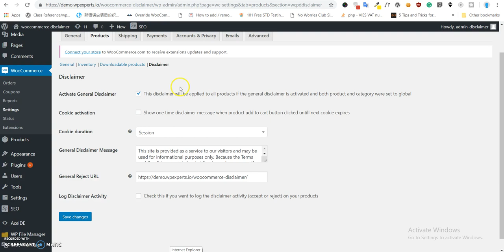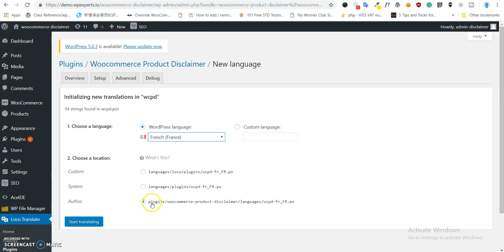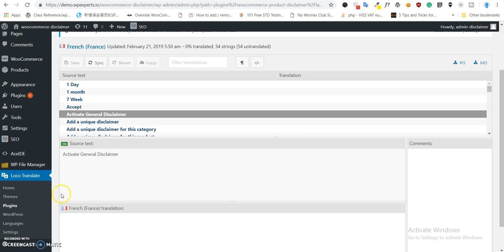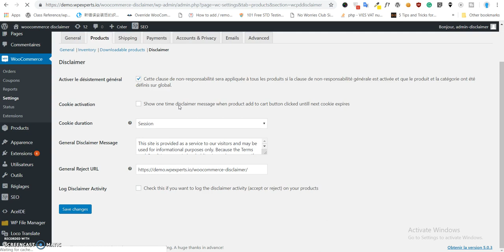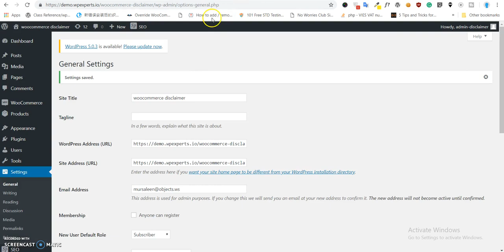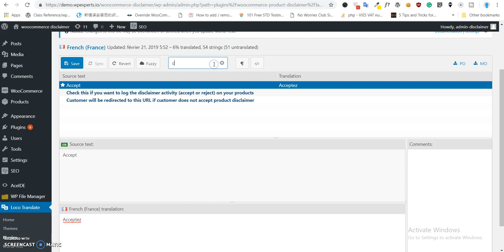How to Translate WooCommerce Product Disclaimer with Loco Translator